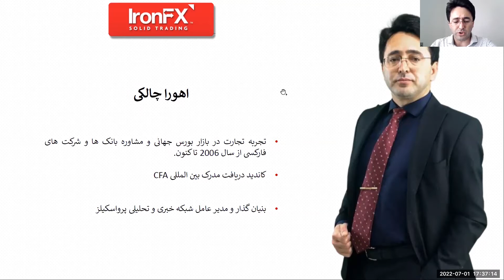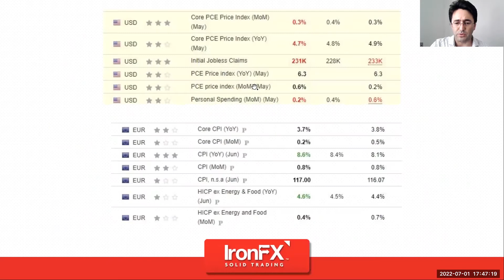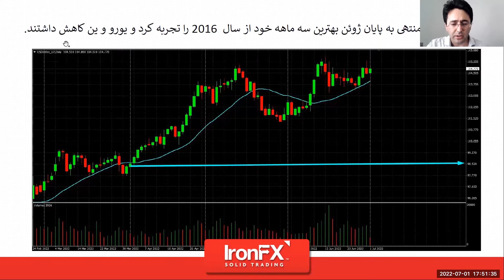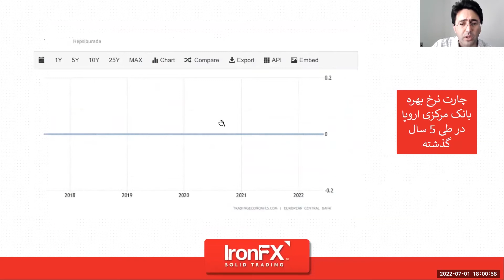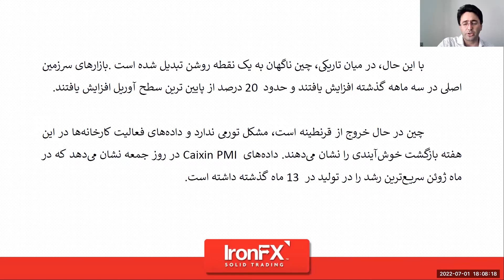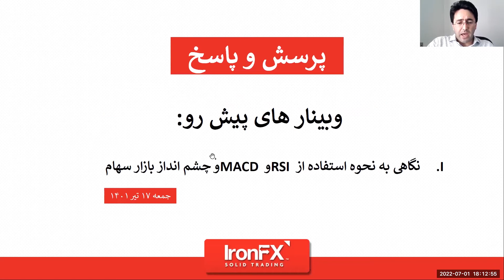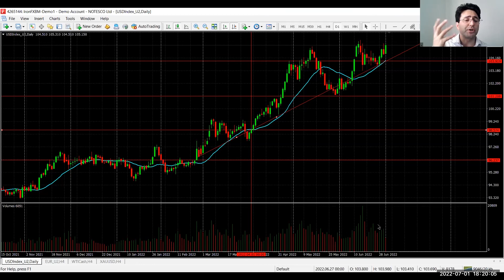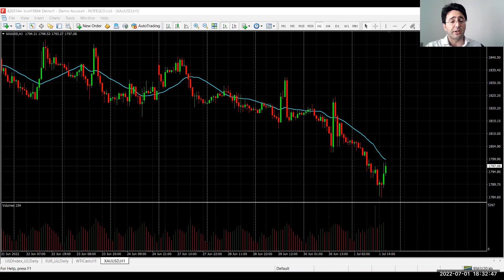بررسی روند سه ماهه دوم و سوم طلا دلار و نفت